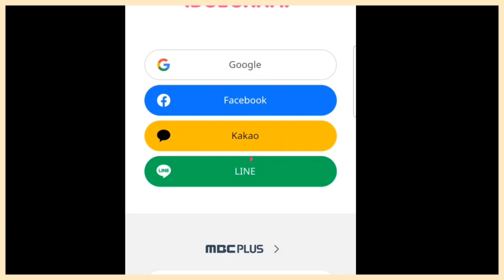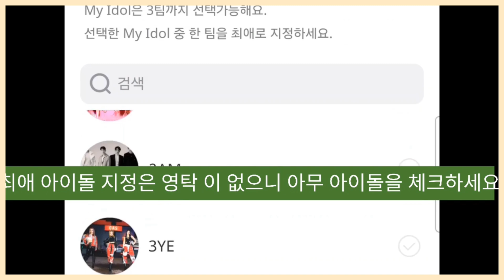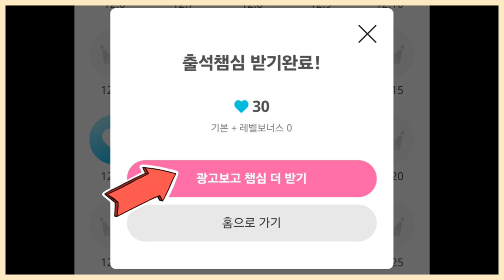아이돌챔프 영상보고 투표 참여ㅡ#ost